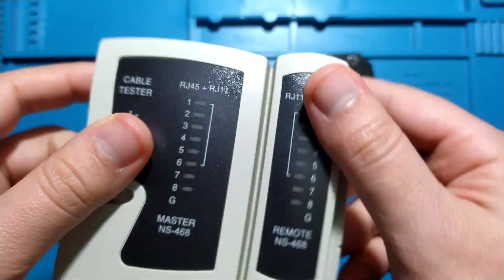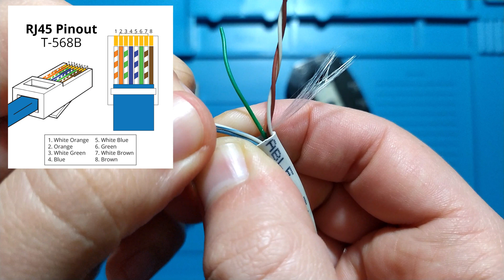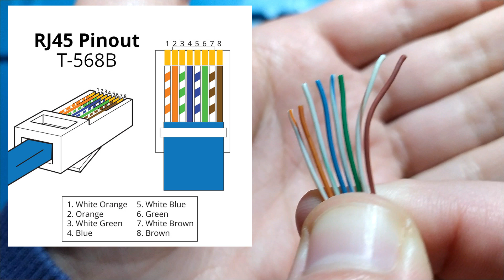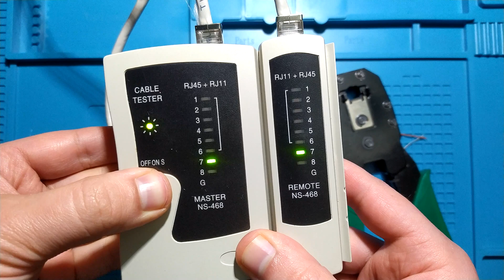Cum se mufeaza/sertizeaza un cablu de internet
In videoclipul prezent am explicat si aratat cum se mufeaza(sertizeaza) un cablu UTP(de internet). Denumit si cat5e, cat6.
     Nu uitati ca aceasta este metoda mea  si poate sa nu corespunda cu modul altor. Dar pentru cablu de internet aceasta este ordinea corecta a culorilor.